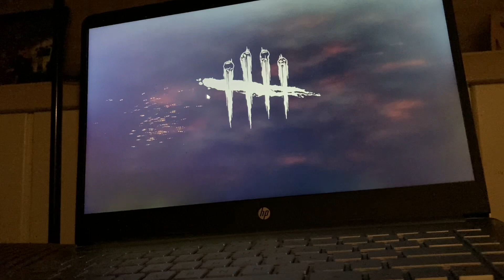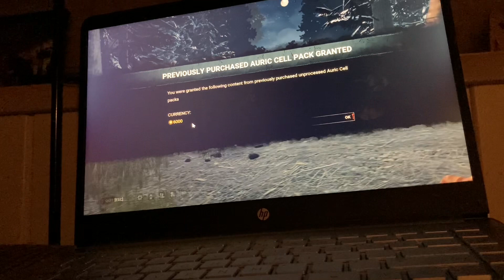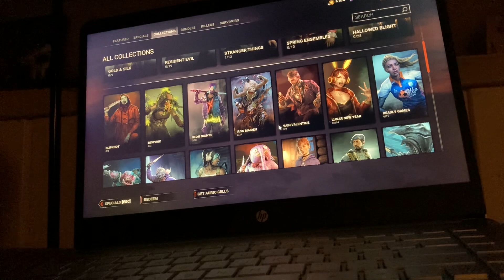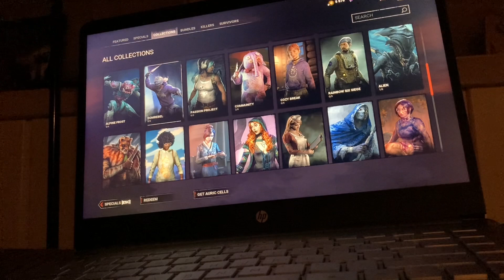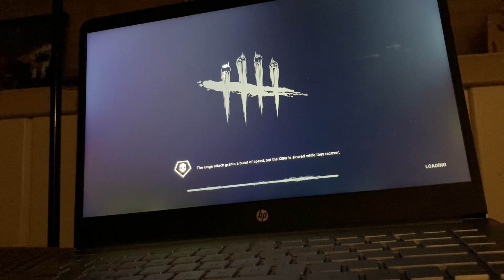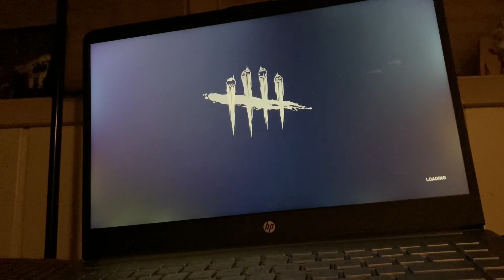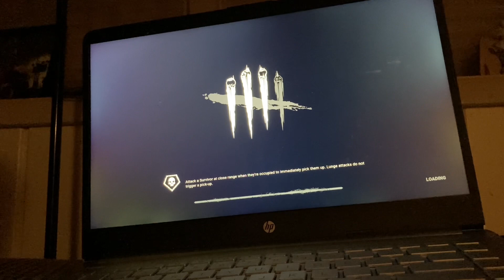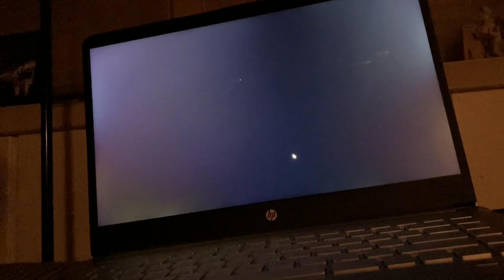D1sco plays the dead by daylight twins rework ptb